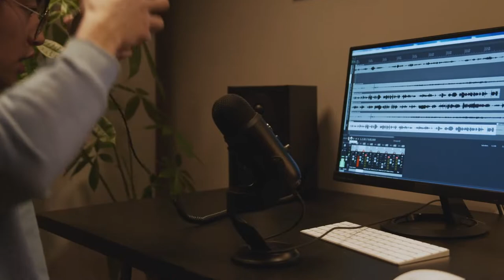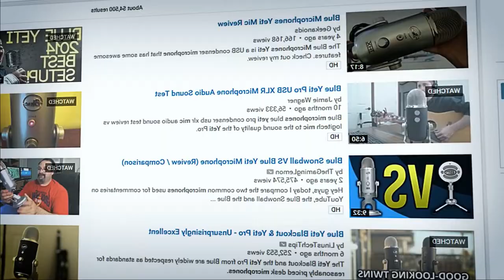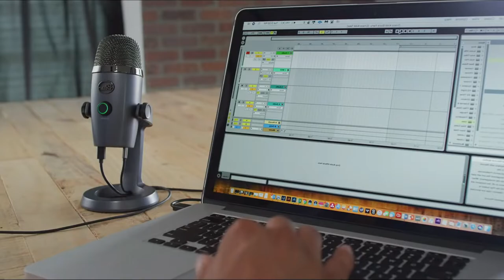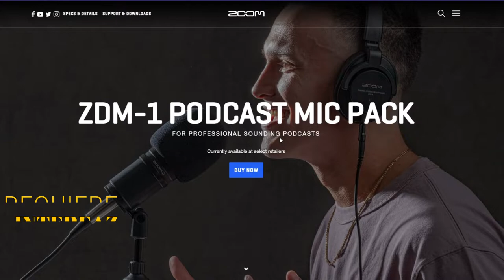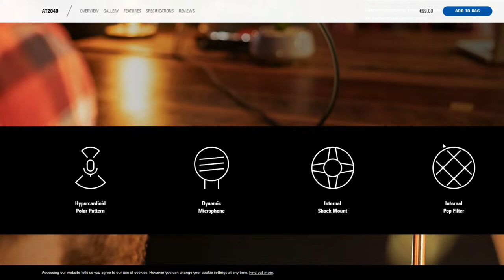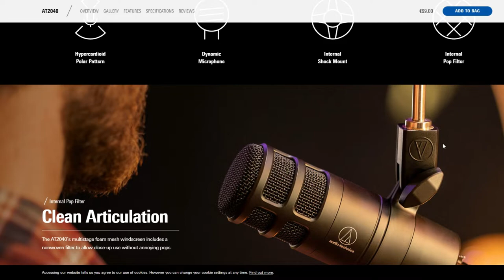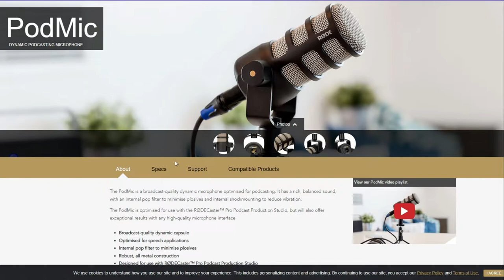Los mejores micrófonos para grabar en Latinoamérica sin ruido de fondo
Los mejores micrófonos para grabar sin ruido de fondo, o al menor reducirlo lo mas posible, para mi en Latinoamérica era difícil grabar ´por el ruido de la calle y la música los micrófonos dinámicos son muy útiles cuando o tienes una habitación tratada para grabar audio, si  eres streamer o haces un podcast te serán de mucha utilidad, o si grabas audio para cualquier red  social